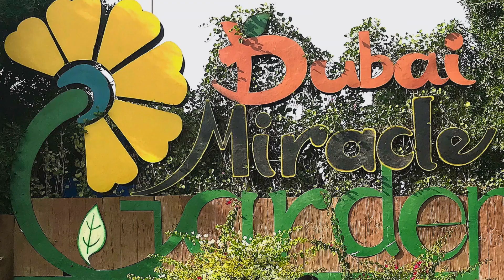Dubai Miracle Garden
Every year from mid-November to mid-May, a 72,000 sqm space full of scents and colours comes to life. This incredible experience is one of Cityland’s signature creations – Dubai Miracle Garden. It was launched on Valentine’s Day, 2013, and is set in the heart of Dubailand.

The garden in full bloom with its 150 million flowers arranged in colourful arches and patterns, and the myriad shapes they form, is truly magnificent. Dubai Miracle Garden’s breathtaking landscaping has earned two Guinness World Records for the largest vertical garden in 2013 and world’s largest floral sculpture forming the shape of an Airbus A380 in 2016.

Each year Dubai Miracle Garden reinvents itself, as we bring a whole new concept and design experience to our visitors. The community has given its own endorsement with more than 1.5 million visitors per year.